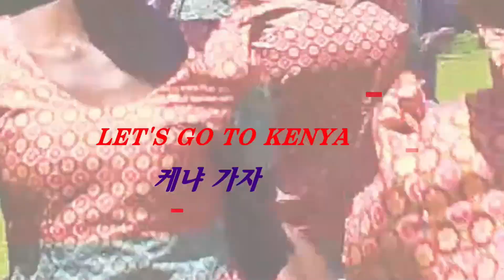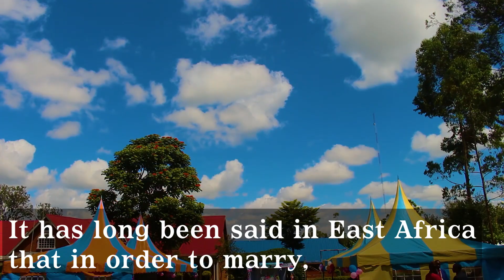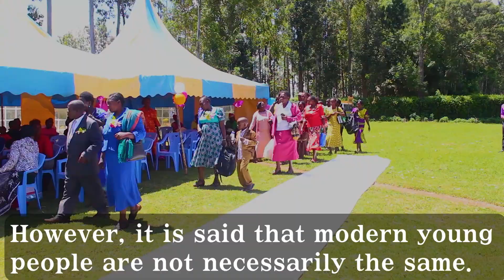아프리카 결혼식/케냐 결혼식/Kenyan's wedding/Let's go to Kenya/Hi Kenya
Prepared for a wedding in Kenya, Africa.
Most people will think that African weddings will be indigenous, but Kenya weddings in Africa are lively, dynamic and rugged.
Blessing ceremonies are also very diverse, and wedding music is very unusual and unique to choose from as the bride and groom want.
-This channel is "Let's go to Kenya"
-This channel name is 'Hi Kenya'
아프리카 케냐의 결혼식을 준비했습니다.
대부분의 사람들은 아프리카의 결혼식은 토속적으로 할것이라고 생각하겠지만, 아프리카 케냐의 결혼식은 활기차고 역동적이고 또한 저돌적이랍니다.
축복하는 의식도 참으로 다양하며, 결혼 음악 또한 신랑 신부가 원하는대로 고를수 있는 아주 이색적이고 독특합니다.
대부분 동아프리카의 결혼식은 케냐와 비슷합니다.
-이 채널은 "케냐 가자" 입니다.

사용한 음악 Used music
●BGM
track:5:39~9:45

●BGM
track:11:32~14:17
Savannah
📢BGM